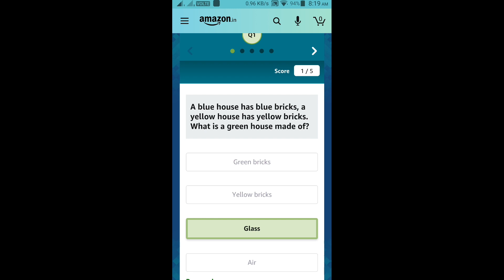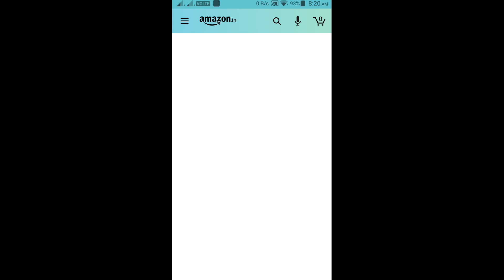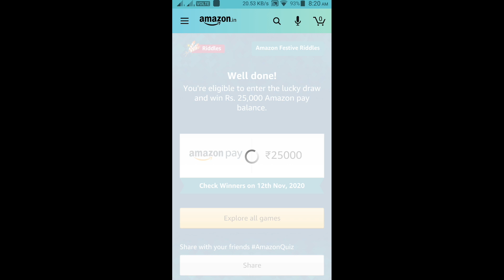Amazon Festive Riddles Quiz Answers Today Win 25000 Amazon Pay Balance 30 October 2020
HI FRIENDS !!!

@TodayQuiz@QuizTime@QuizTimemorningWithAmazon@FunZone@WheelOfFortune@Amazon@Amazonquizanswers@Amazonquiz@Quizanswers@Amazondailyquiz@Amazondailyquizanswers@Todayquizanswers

🙏🙏🏁🔔👍NEXT TARGET 50K LIKES AND SHARE !!👍🔔🏁
🙏🙏✅💕🏁🔔◄ ▌● DON'T FORGET TO LIKES AND SHARE ● ▌►✅💕🏁🔔🙏🙏
👉                           (NO PRESSURE)  👈
HI FRIENDS !